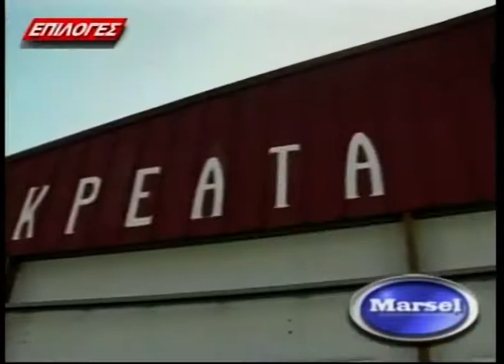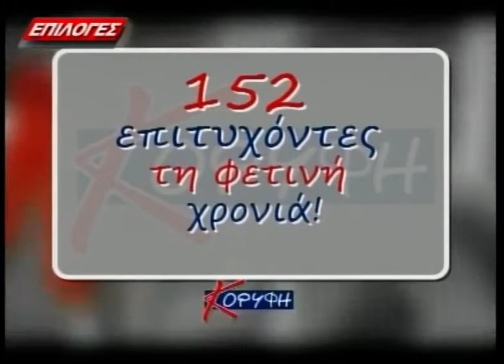ΚΑΘΕ ΜΕΣΗΜΕΡΙ ΄Β ΜΕΡΟΣ 22-1-18